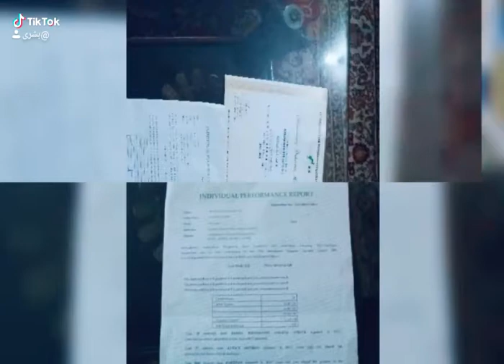Gold Medalist Buraiyd😍❤